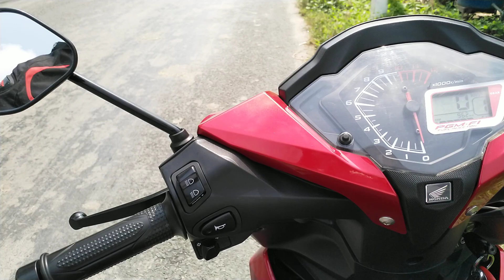6 tháng 4, 2018